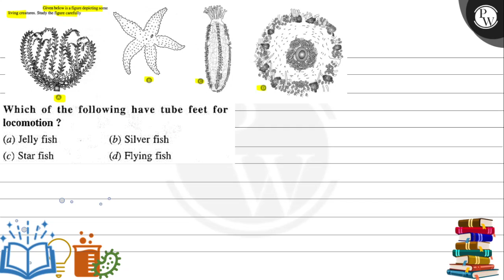locomotion? (a) Jelly fish (b) Silver fish (c) Star fish (d) Flying fish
locomotion?
(a) Jelly fish
(b) Silver fish
(d) Flying fish